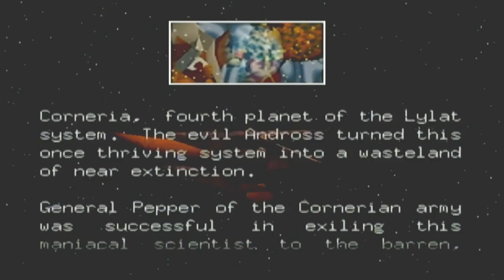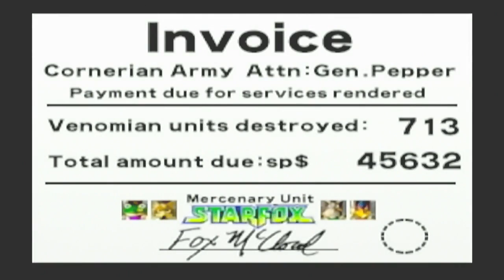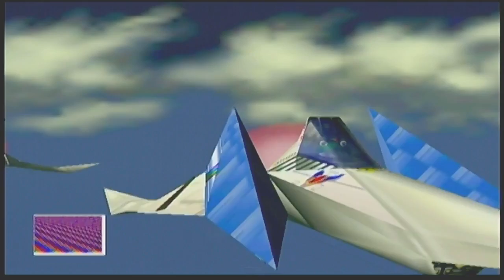Let the memes commence! Star Fox 64!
This game has some epic quotes. It's also harder in some places than I remember.

I'd love to have you. See twitch for schedule.